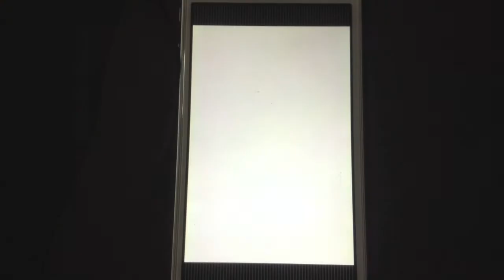イケメンまみれ / iPhoneアプリ, iPadアプリ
パズルをすればするほど、イケメンたちに愛される！？目で耳で楽しめるフルボイスがたまらない♡
ゲーム